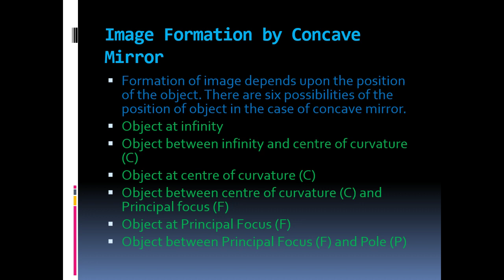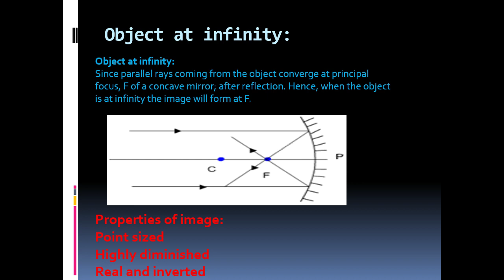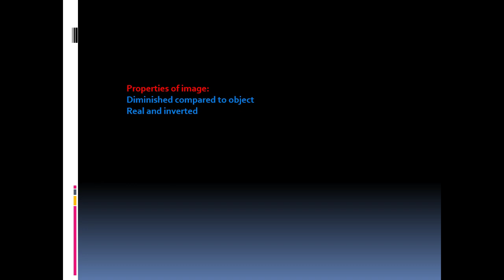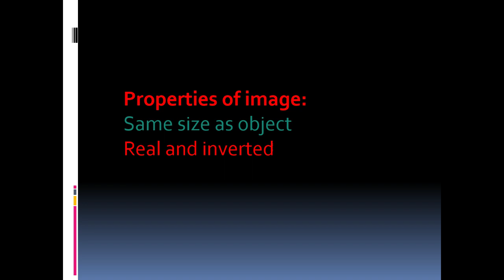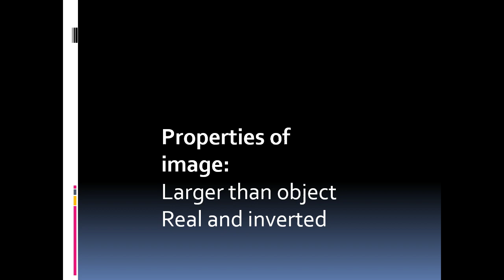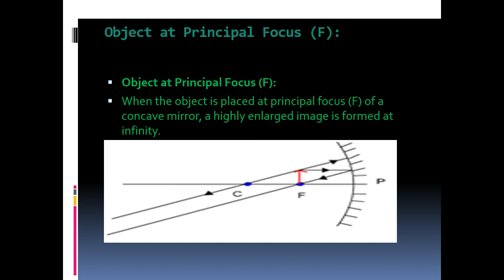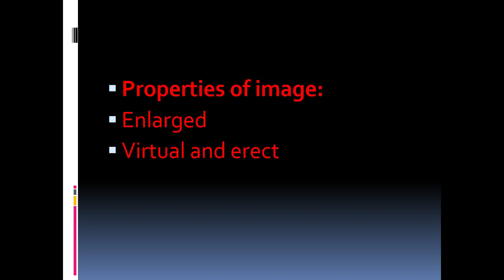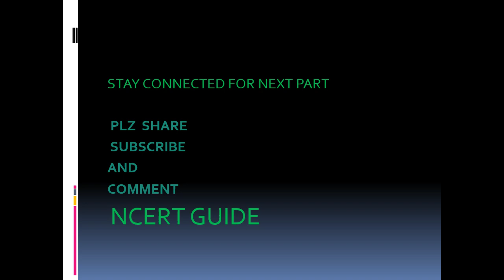IMAGE FORMATION BY SPHERICAL MIRRORS| (concave) |NCERT |CLASS 1OTH, 12TH ,CBSE, NEET, JEE JKEXAMS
This channel if specially for jk students
contains full content of all subjects from 7th to 12th and some imp topics from jee mains neet and other exams

 we do strongly recommend the content with the best of our knowledge

 this channel is also free of any cost to watch